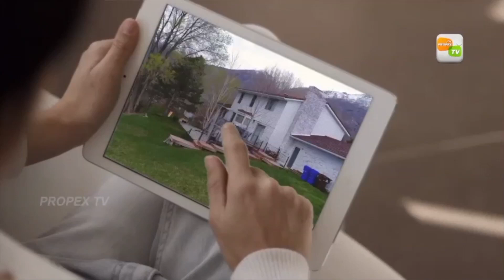Land for sale in malapuram | Residential land in malapuram |Balakrishnan MLPM 14 11 20 Sonu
malapuram district - Karad junction 40 cents land for sale . Two side road frontage . suitable for house , water facility available. nearby 1km from shrines, eduactional institute, hospital, banks,
peice : 1 lakhs/ cent